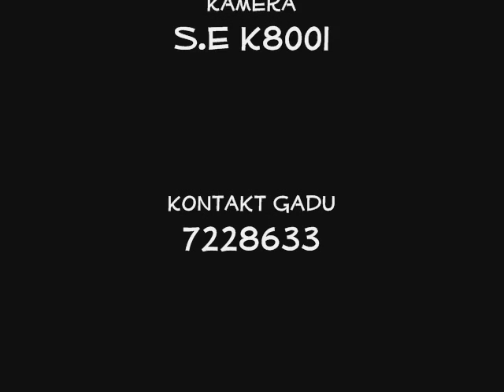3000-ny skok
3000